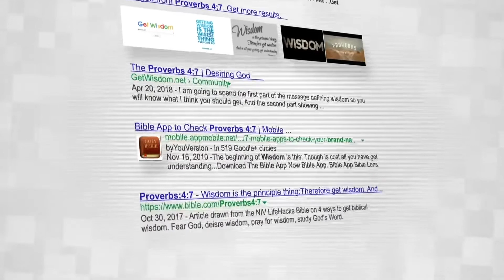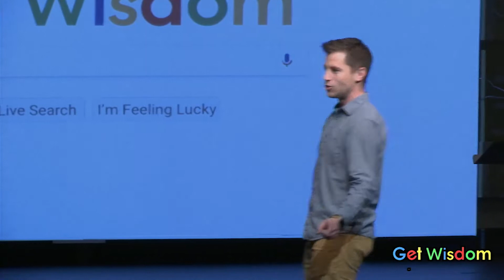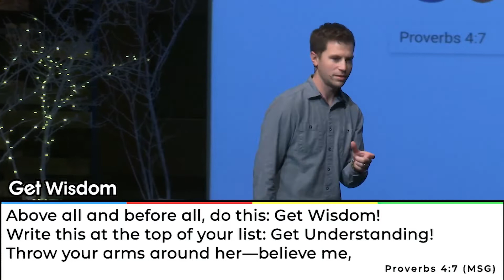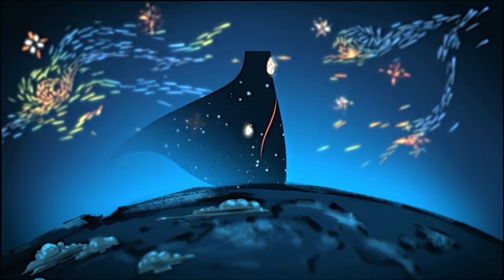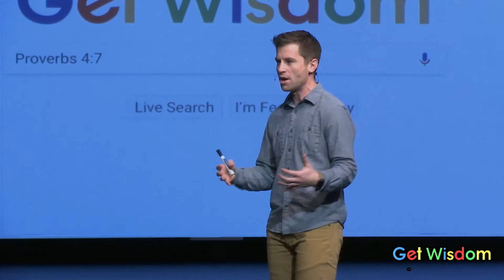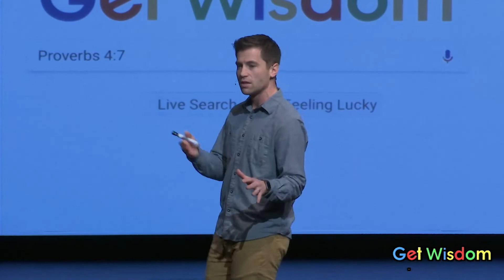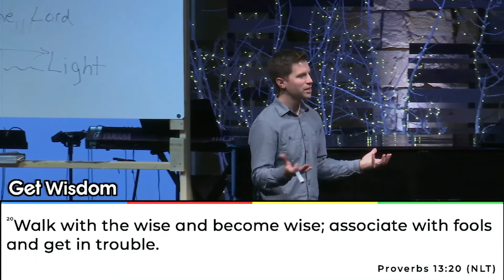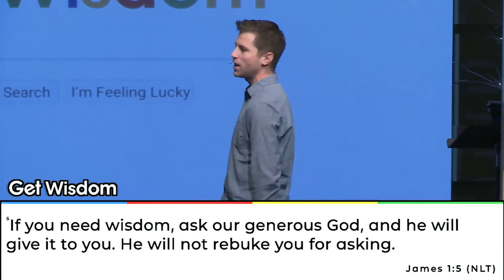Get Wisdom Week 1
Get Wisdom is geared to teach us about being wise. There’s only one way to do that successfully over the long haul: you have to develop wisdom. For the next few weeks, we will look at ways we can apply God’s wisdom to basically every area of our lives – our spiritual lives, our jobs, our friendships, our finances, and on and on. We will need a good reference book for our study. Our source for this series is the Bible, and, more specifically, the book of Proverbs.